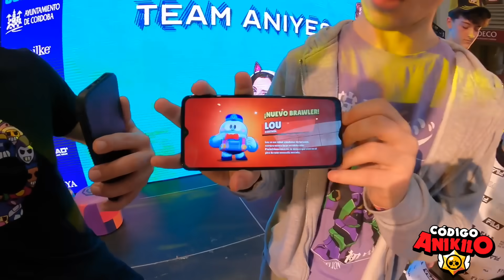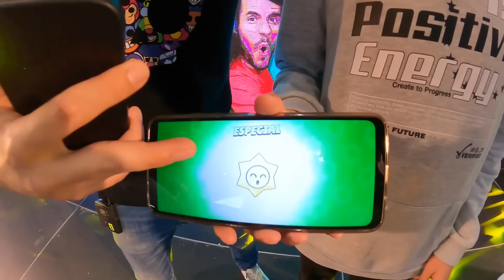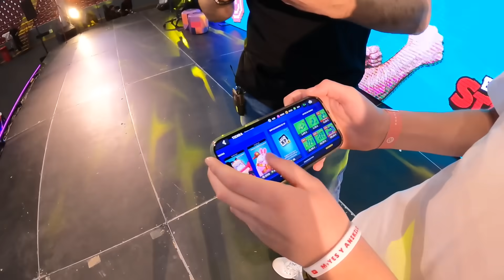🤩 ABRO DROPS a SUSCRIPTORES y MIRA QUE LES CONSEGUÍ 🤩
Grandes seguidores traen sus cuentas de Brawl Stars para que les abra sus drop legendarios y darle suerte, les consigo nuevo brawler, hipercargas y mucho más.

📖 MI LIBRO 📖